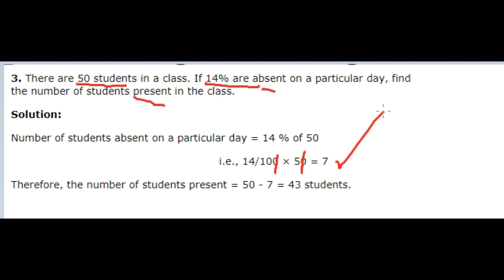Percentage % Questions ||Initial test || Pak Army || Lec 3 || Part 1 || PMA journey